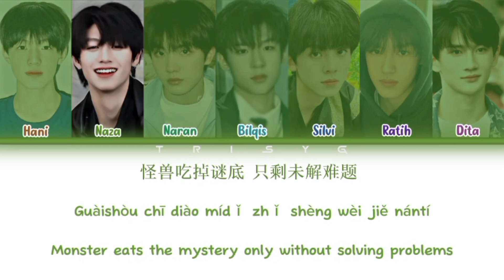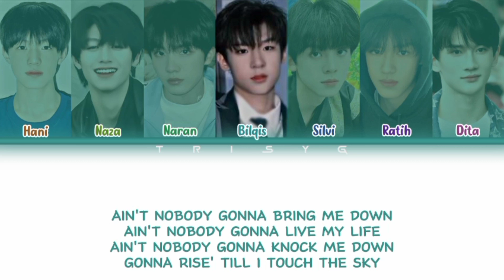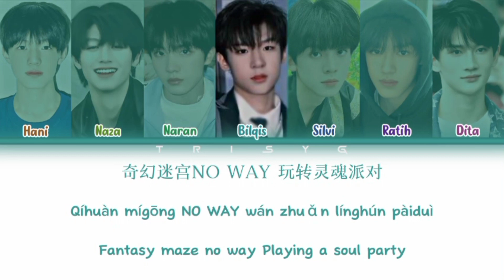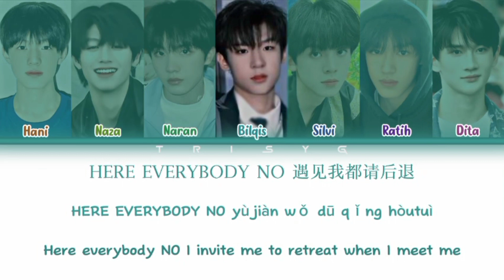【Cover】TF FAMILY (TF家族) - Surfing in a Hurricane cover by TrisyG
𝗪𝗲 𝗮𝗿𝗲 𝗧𝗿𝗶𝘀𝘆 𝗚𝗶𝗿𝗹𝘀!~⁠♪

Hello everyone! This is our first TF Family's song cover project, we apologize if there are many mistakes in our Chinese pronunciation, we will try to do better in the future, we hope for your support (◍•ᴗ•◍).

✧･ﾟ: *✧･ﾟ:*✧･ﾟ: *✧･ﾟ:*✧･ﾟ: *✧･ﾟ:*

Guys kita masih open member loh(⁠◠⁠‿⁠・⁠), kita masih membutuhkan 4 member lagi untuk gabung dan posisi yang tersedia yaitu

Kalian bisa komen dibawah ya guys!!